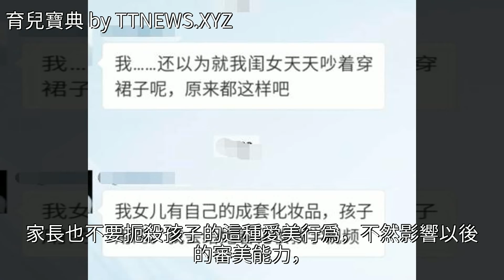這3種女孩子，長大了審美能力不是一般得差，其實都是人為造成的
這3種女孩子，長大了審美能力不是一般得差，其實都是人為造成的這3種女孩子，長大了審美能力不是一般得差，其實都是人為造成的敏感期 婚姻 育兒